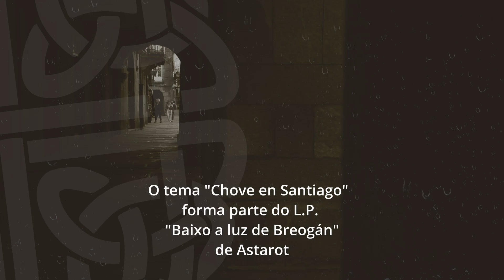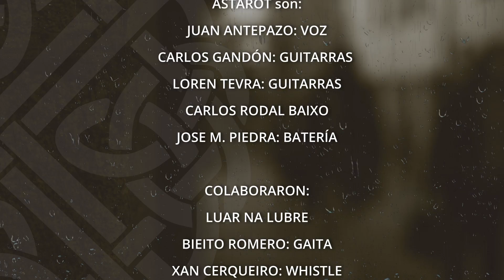CHOVE EN SANTIAGO - ASTAROT (Videolyric)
"Chove en Santiago" (Single)
este tema forma parte do LP de Astarot "Baixo a Luz de Breogán"

ASTAROT son:
Juan Antepazo - Voz
Carlos Gandón - Guitarras
Loren Tevra - Guitarras
Carlos Rodal - Baixo
Jose M. Piedra - Batería

Colaboraron:
Luar na Lubre
Bieito Romero: Gaita
Xan Cerqueiro: Whistle